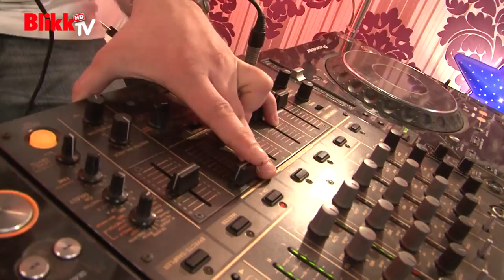Gesztesi Károly élete mélypontjáról vallott.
A Punk 16-ban azt is elárulta a színész, miért lakott szállodában fél évig